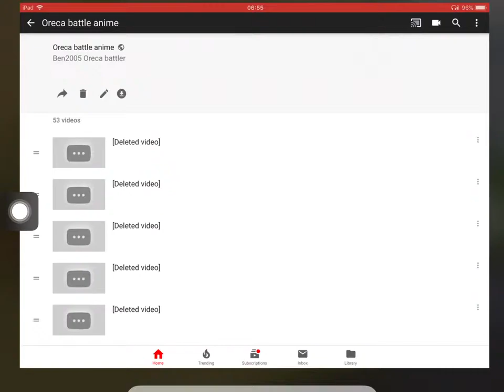Oreca battle nooooo the anime